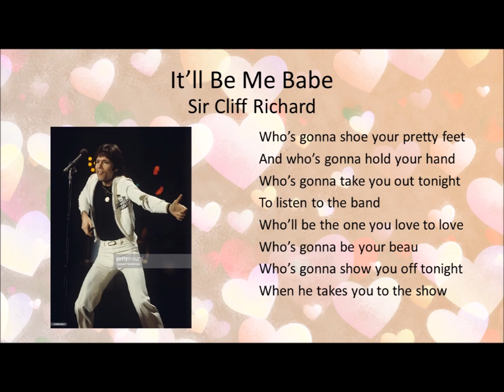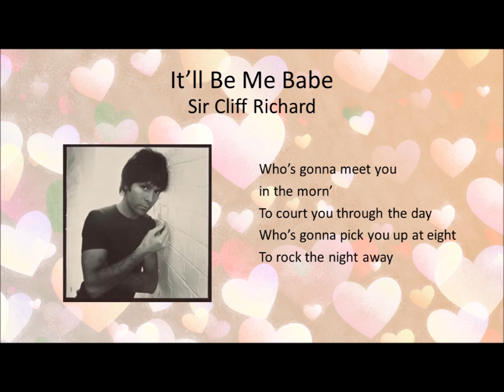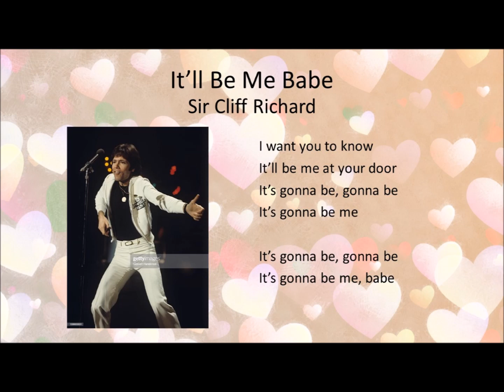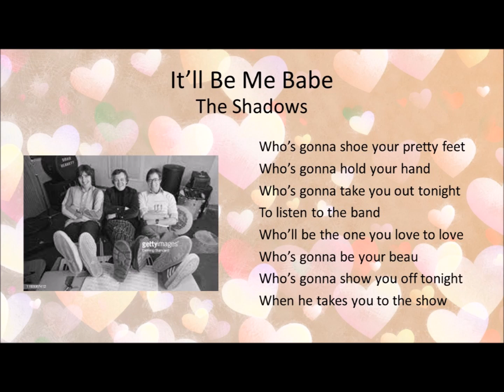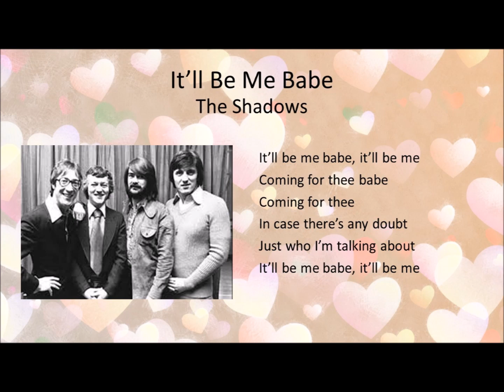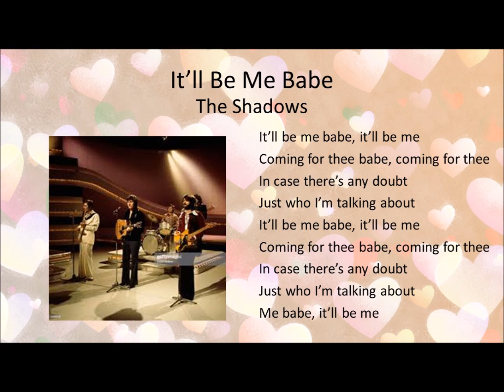It’ll Be Me Babe - Sir Cliff Richard, The Shadows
0:00   “It’ll Be Me Babe” – Sir Cliff Richard
3:10   “It’ll Be Me Babe” – The Shadows

“It’ll Be Me Babe” – Sir Cliff Richard

Written by Hank Marvin & John Farrar
From the album, “Every Face Tells A Story” – Sir Cliff Richard
Produced by Bruce Welch, OBE

Brian Bennett OBE – drums, percussion
Terry Britten – guitar
John Perry – backing vocals
Sir Cliff Richard – lead vocals, backing vocals
Frank Ricotti – percussion
Tony Rivers – vocal arranger, backing vocals
Alan Tarney – bass guitar
Graham Todd - keyboards

“It’ll Be Me Babe” – The Shadows

From the album, “Specs Appeal” – The Shadows
Recorded 1976
Produced by The Shadows

John Farrar – backing vocals (including falsetto), guitar
Hank Marvin – vocals, spoken vocals, guitar
Bruce Welch OBE – backing vocals, guitar

This song was also recorded by John Farrar on his self-titled album.